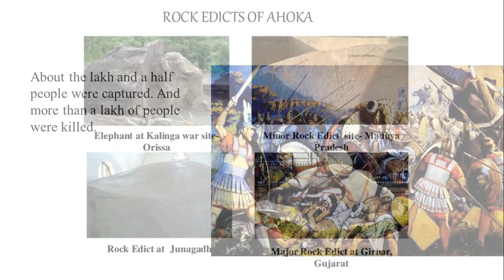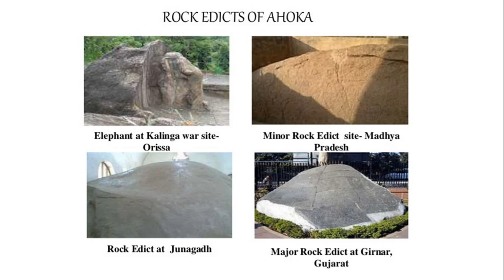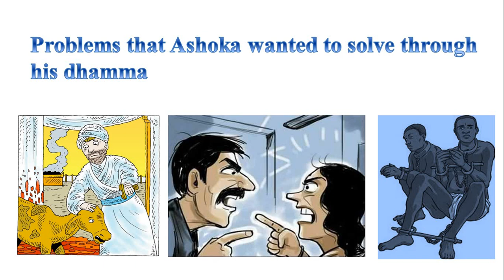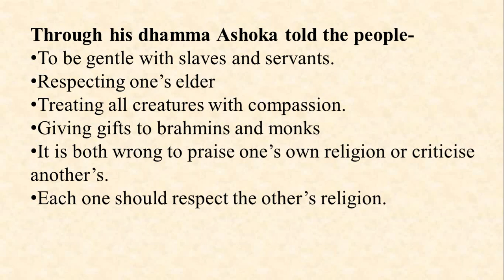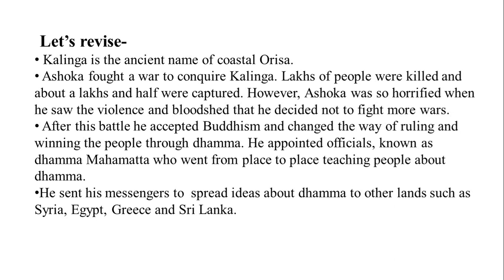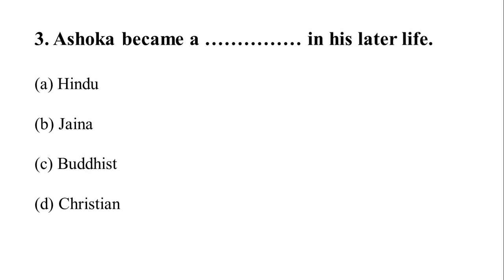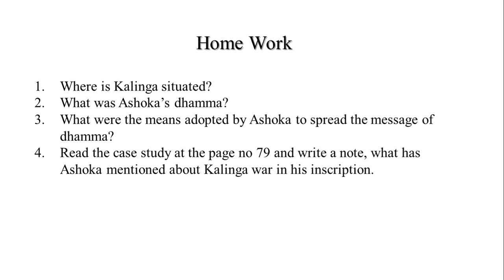ASHOKA THE EMPEROR WHO GAVE UP WAR | Lecture -3 | Class - 6 | C.B.S.E Board